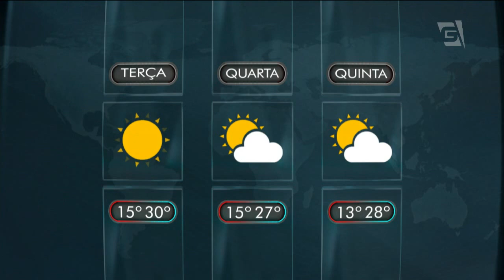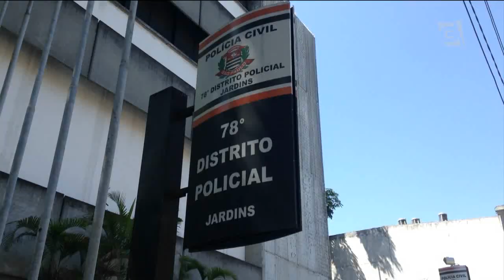Gazeta News - 04/09/2017